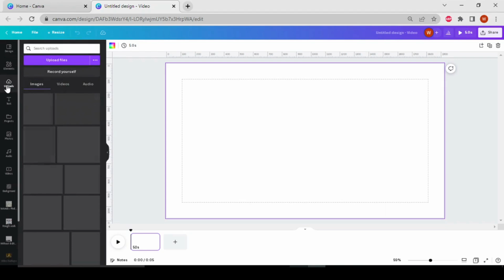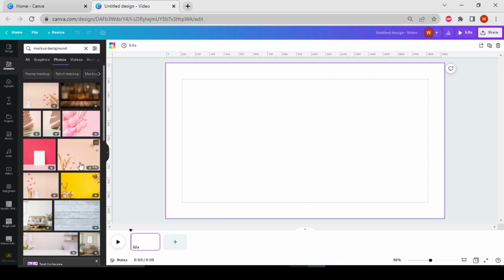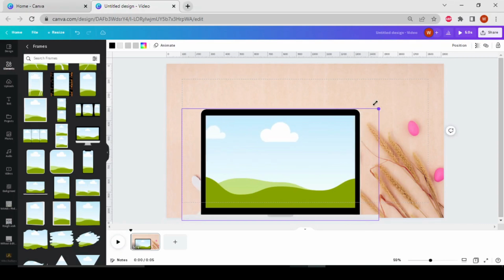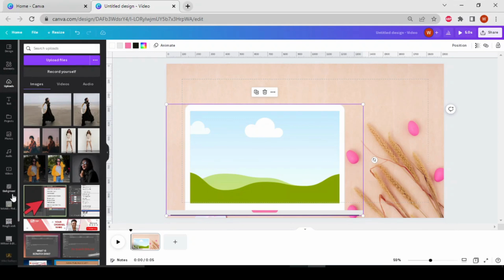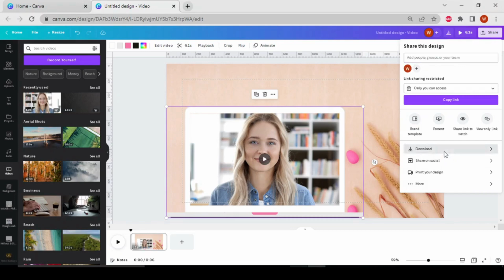How to Insert Video in Smart Mockup in Canva- Easy Tutorial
In this Video, we have explained as to how you can insert a Video into screen mockup in Canva 2023

Tools we use for our business.

Wondershare Filmora for Video creation and Editing.

SkillShare to learn and enhance our skills and you can get One month free subscription From here